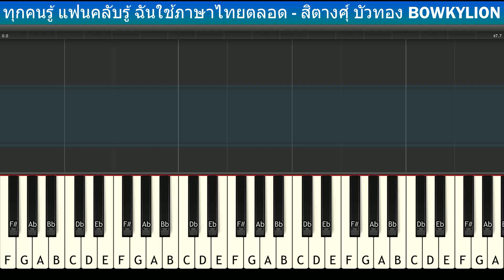[สอนเปียโนแบบง่าย] ทุกคนรู้ แฟนคลับรู้ ฉันใช้ภาษาไทยตลอด - สิตางศุ์ บัวทอง BOWKYLION : PianoTutorial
Piano Cover & Tutorial With Easynote
Donate สนับสนุนเป็นกำลังใจในการทำคลิปต่อๆไป
# = sharp
b = flat
C# = Db
D# = Eb
Eb = D#
F# = Gb
Ab = G#
Bb = A#